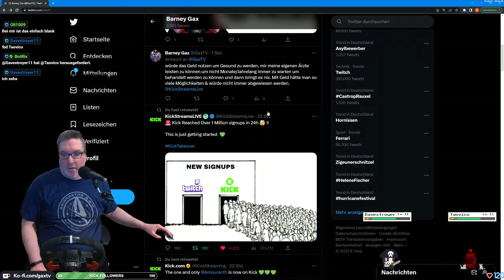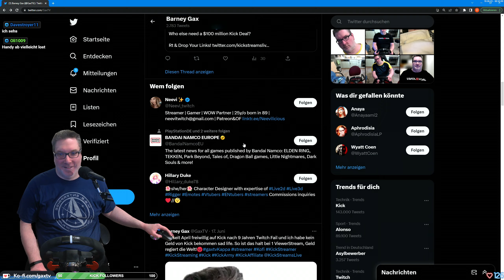Gax lernt fahren in F1 23 - Tag 02 Folge 02 - endlich das neue F1 Game ist da bäsche hin hyped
Projekt Gax lernt fahren geht natürlich auch in F1 23 über. Jahr für Jahr versuche ich alle Strecken zu lernen und das Spiel zu meistern, habe ich aber niemals geschafft. Schaffe ich es vielleicht in F1 23? Seid gespannt, wünsche euch viel Spaß bei den bestimmt chaotischen Folgen xD

F1 23 ist das offizielle Videospiel der Formel-1-Weltmeisterschaft 2023, das von Codemasters entwickelt und von EA Sports veröffentlicht wird. Es ist der 15. Titel in der F1-Reihe. Das Spiel erscheint am 16. Juni 2023 für Microsoft Windows, PlayStation 4, PlayStation 5, Xbox One und Xbox Series X / S.